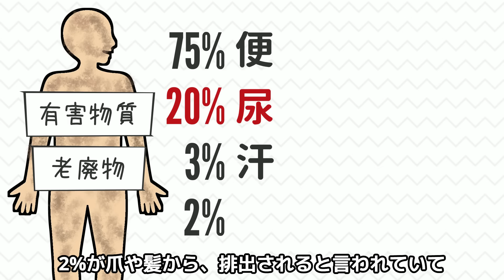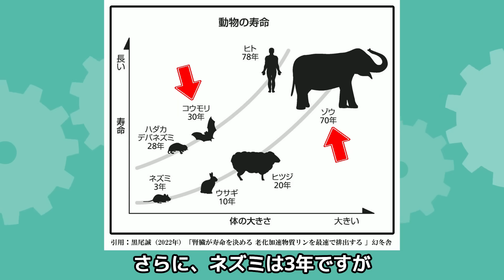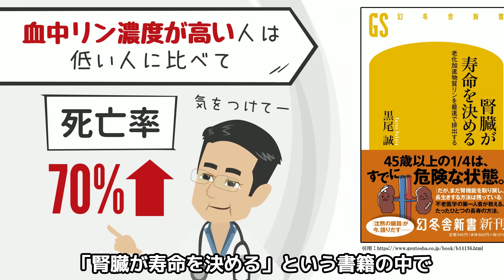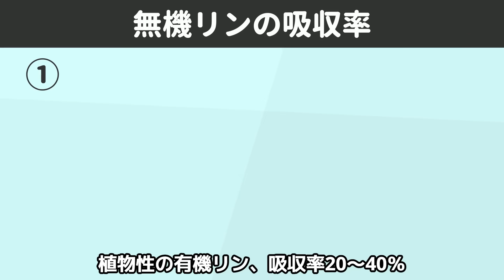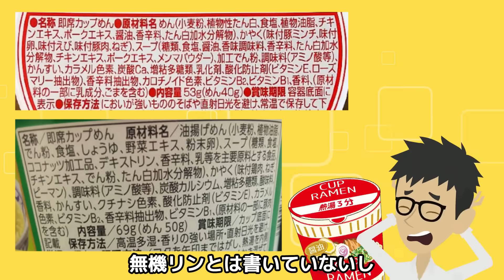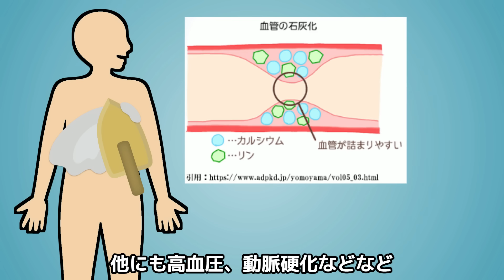知らないとヤバい！腎臓を壊す食品！倦怠感や疲れたと感じる人は見て！腎機能を高めてデトックス【クレアチニン｜高い】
今回の動画では、腎機能が低下する食べ物や
腎臓の働き、クレアチニン値を改善する方法について